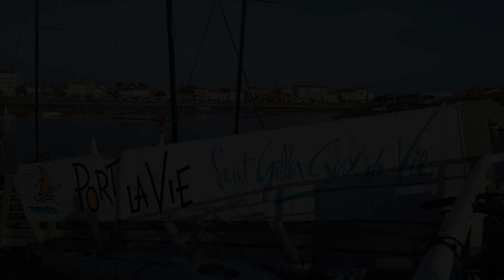SARDINHA CUP 2019